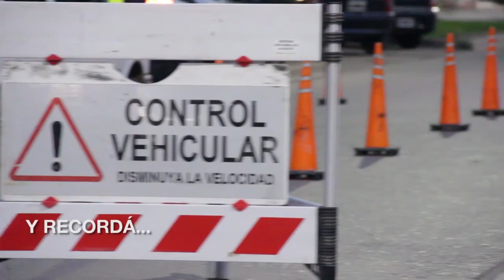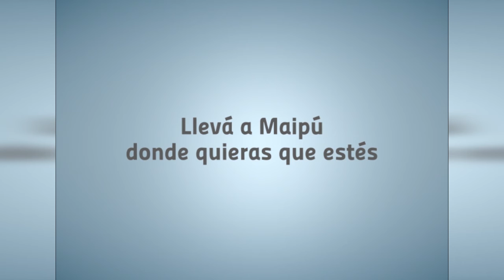Maipu Informa EDICION 1206